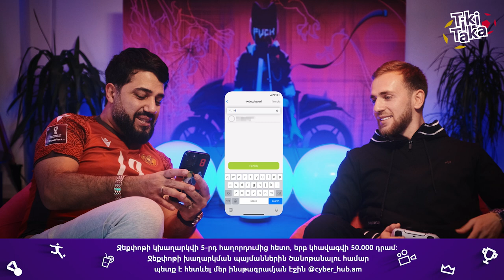⚽ ՊԵՏՐՈՍ ԱՎԵՏԻՍՅԱՆ vs ԲԱԲԱՍՅԱՆ / TikiTaka / PS5 / Fifa22 / 🇦🇲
PIEMONTE CALCIO vs PARIS SAINT GERMAIN
Պետրոս Ավետիսյանը, ով այս հաղորդման հյուրն է պատմում է իր կարիերայի մասին։ Ֆուտբոլիստը կիսվում է եվրոպական ակումբներից իր սպասելիքներով, Ղազախստանի հավաքականում ձեռքբերումներով և ապագա նախագծերով։ Ի դեպ, մենք ունենք հաճելի նորություն մեր հետևորդների համար։ Easy Pay-ի հետ համատեղ, մենք բարելավել ենք Ջեքփոթի պայմանները։ Մանրամասների համար դիտում ենք ամբողջական հաղորդումը։

Ֆրիբեթերի պայմաններ

1. Ֆրիբեթերի խաղարկությանը կարող են մասնակցել միայն 18 տարին լրացած ՀՀ քաղաքացիները:
2. Ֆրիբեթերի խաղարկությանը մասնակցում են միայն մեր youtube-յան ալիքում տեղադրված  համապատասխան վիդեոյի տակ թողնված մեկնաբանությունները:
3. Ֆրիբեթերի խաղարկությանը խաղի մեկնարկից առաջ տեսաձայնագրման միջոցով ֆիքսվում են խաղարկությանը մասնակցող բոլոր մեկնաբանությունները:
4. Ամեն մասնակից իրավունք ունի գրելու միայն մեկ մեկանաբանություն:
5.  Մեկից ավել մեկանբնություն գրելու դեպքում խաղարկությանը կմասնակցի միայն առաջին մեկնաբանությունը:
6. Ֆրիբեթերի խաղարկությանը խաղի մեկնարկի պահին մեր ադմինիստրատորը մեկնաբանություն կթողնի youtube-ում:
7. Բոլոր այն մեկնաբանությունները որոնք կավելացվեն կամ կխմբագրվեն (կփոփոխվեն) խաղի մեկնարկից հետո, չեն մասնակցի խաղարկությանը:
8. Բոլոր հաղթող մասնակիցների տվյալները ֆիքսվում են մեր կողմից, և հետագայում տվյալ մասնակիցը իրավունք չունի մասնակցել խաղարկությանը այլ տվյալներով:
9. Պայմանները խախտած մասնակցին չի տրամադրվի շահումը:
10. Մասնակիցը իրավունք ունի մասնակցել խաղարկությանը միայն մեկ Youtube-յան, Instagram-յան և vbet օգտահաշիվներով:
11. Ամեն մասնակից 30 օրվա ընթացքում կարող է տրամադրվել միայն մեկ շահում։
12. Ֆրիբեթերը կտրամադրվեն 14 օրվա ընթացքում։

ՆՎԵՐՆԵՐԻ ՄԱՍԻՆ
Պարտվողը ֆոնդին է փոխանցում 10 000 դրամ։
«ՊՐՈՖԵՍՈՐԸ» կներկայացնի շաբաթվա լավագույն խաղադրույքները և կխաղարկի ֆրիբեթեր։
Մրցույթների պայմաններին ծանոթանալու համար այցելի՛ր մեր սոցիալական կայքեր՝

D.o.P - Artyom Abovyan
Cameraman - Arthur Ghandilyan
Editing - Michael Vardanian
Post-production by *doc production
Creative Producer - Suren Sargsyan [*doc]
Producer - Narek Harutyunyan
Betting Analytic - Hayk Grigoryan
Professor - Gevorg Sahakyan
Social media expert - Satenik Barseghyan